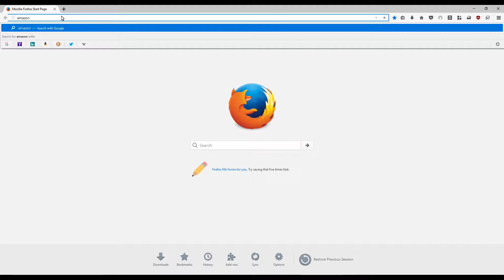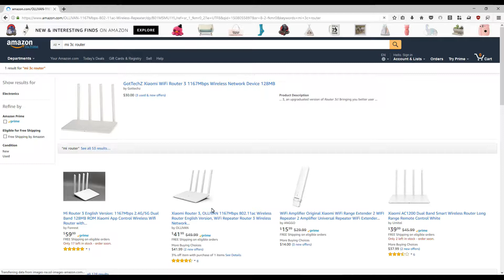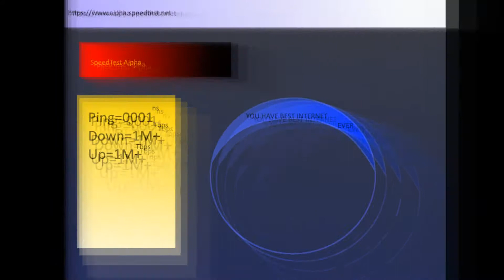What it feels like to get a new router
Today John is sick and Mike will take his place... WAIT!!! Mike has a stupid router that doesn't work and gives kbps internet on ybpns(yottabit per nanosecond).

Programs-PowerDirector, paint, paint.net, etc
Games-None